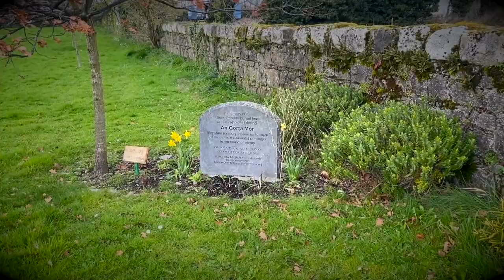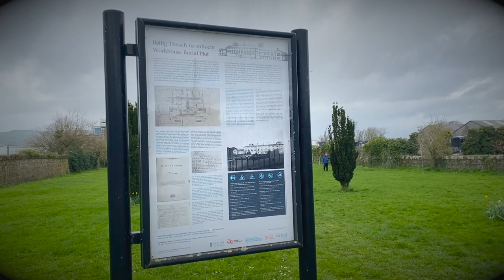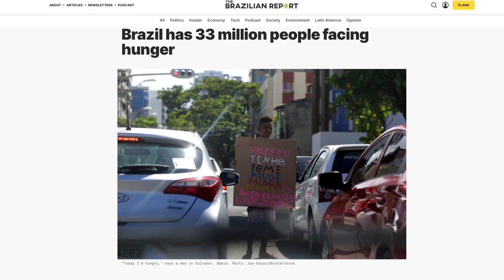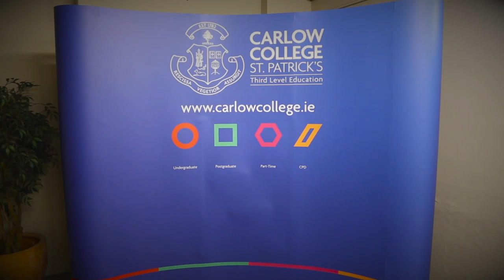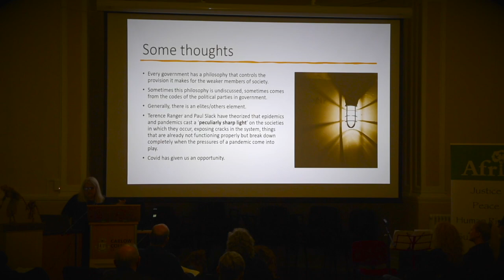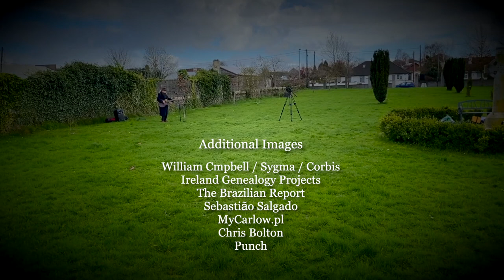Féile na Beatha '23: From Hurt to Healing to Sustainability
The Féile na Beatha/Festival of Living – From Hurt to Healing to Sustainability brings together a group of like-minded people to facilitate free events which provide an opportunity to reflect on the impact of An Gorta Mór/The Great Hunger in Carlow and what we can do together to help shape a better and more sustainable future.

Féile na Beatha is built around the Carlow Famine Walk, which was initiated in 2015 by Afri, an organisation that promotes global justice and peace and South East Technological University.

SETU chaplain Fr Martin Smith brought Joe Murray of Afri to visit Carlow’s Famine graveyard and pointed out that the college was built on the site of the old workhouse.

About 3,000 bodies are believed to be buried in the graveyard – a stark reminder of the hardship endured by the people of the region during the darkest period of our history.

The walk from the SETU campus to the Famine graveyard provides a way of remembering those who died in the Carlow region, the million who died throughout Ireland and the million-plus who were forced to flee their homeland during An Gorta.

The 2023 festival volunteers included staff and social care students from SETU Carlow Campus and Carlow College, Carlow County Development Partnership, A Partnership with Africa (APA) and Carlow County Council, all under the inspirational guidance of Joe Murray of Afri.

This year, the Féile na Beatha/Festival of Living began with an art exhibition in Carlow College. ***The Displaced*** is a series of 30 powerful sculptures by local artist Jim Donnelly, which serve as a reflection of the impact of the Great Hunger in Ireland.

APA’s Get up and Goals charity shop project is a new collaborator in the Festival of Living 2023 and this year with funding from Irish Aid and Afri.

The grand finale of the festival was a free public discussion on the main themes of the festival and includes an exhibition of artwork, music and poetry in Carlow College.

The 2023 organising group of Joe Murray, Fr Martin Smith, Ger James, Denise Lyons, Jim Donnelly, Stephanie McDermott, John McHugh and Mella Cusack confidently foresee that this exciting initiative will grow and develop in future years.